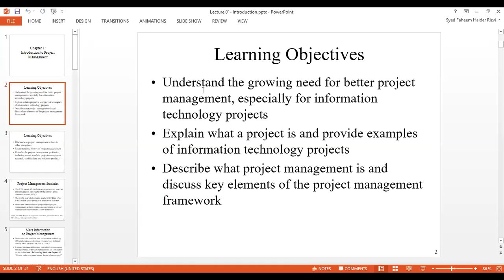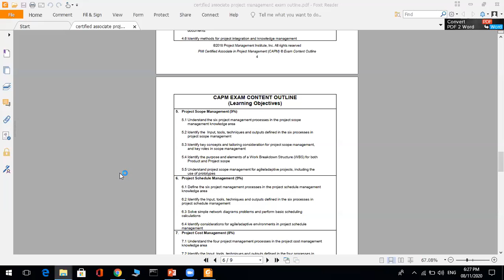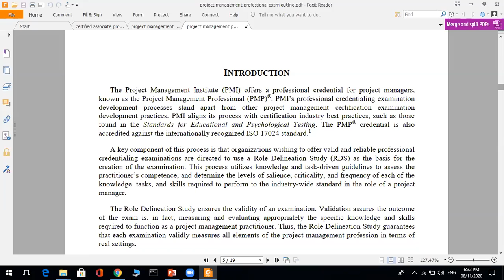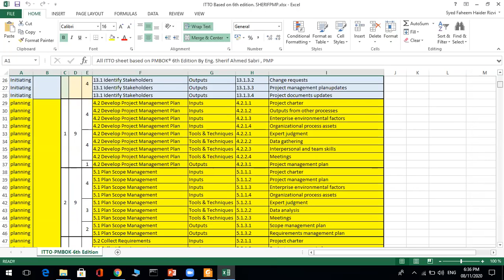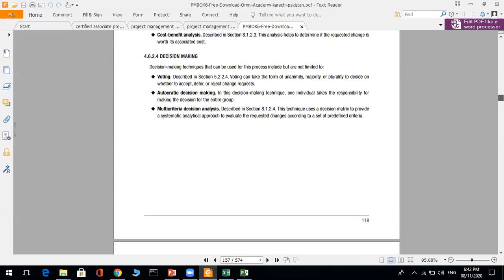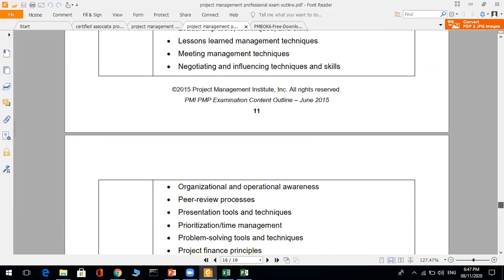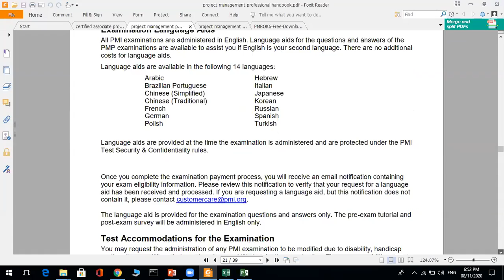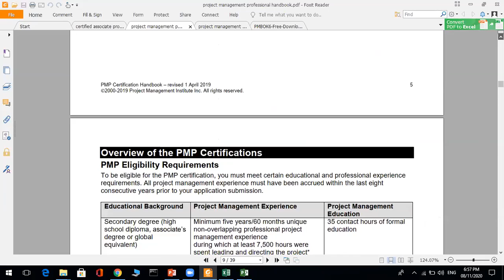PMP Workshop 8th November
Transform your Career/ Business for future challenges now! PMP Training Course – Pass PMP Certification Exam [ Online Class Available ]
☎️ Gulshan-E-Iqbal Branch: T: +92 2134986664 M:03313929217 WhatsApp DHA Karachi Office: M: 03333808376 T: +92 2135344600 Shahra-e-faisal: T: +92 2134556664 M: 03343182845
PMP® Certification Exam Training
PMP® Certification Exam preparation classes with above 90% success rate – Based on Latest PMBOK® Guide and PMI Exam Guidance, 35 PDUs course, FREE Mock Test/ practice exam questions to ensure your practice and high success rate. Lifelong PDU Support post Training Support @ Omni Academy, join best PMP Training Academy ONLINE classes available. Covering complete PMP Certification criteria as per Project Management Institute PMI guide lines.